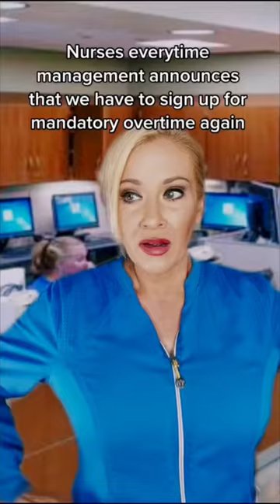Can I Live?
See a glimpse of some of my hysterical nurse videos and tiktok videos. These funny nurse videos will be sure to have you wanting to see more!